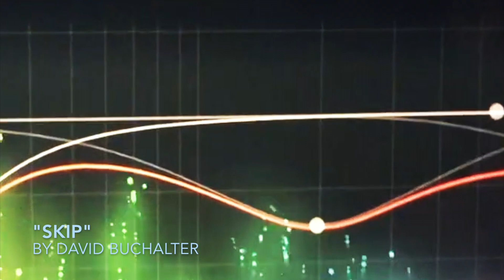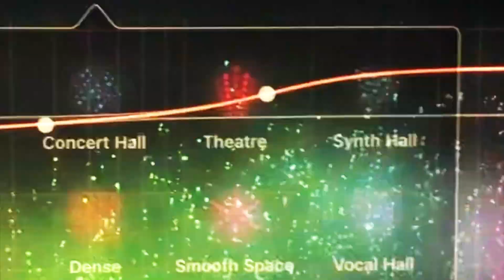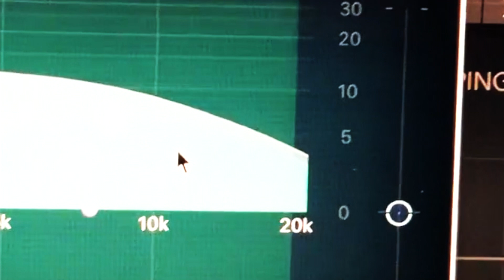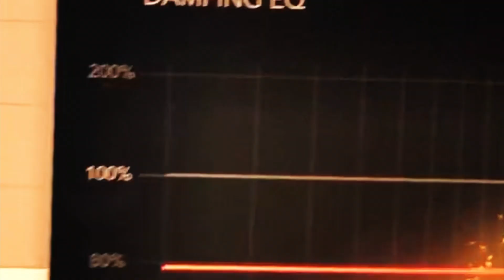"Skip" by David Buchalter